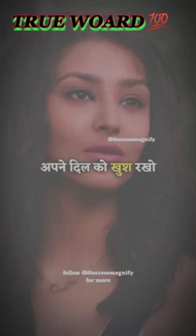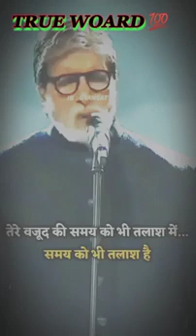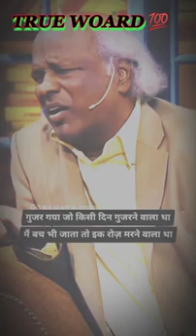True words..!💯💓! Instagram Motivational Reels || Motivational Status || True Lines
Motivation
Motivational
Inspiration ,Sucess
Motivational story
Motivational video
Motivational quotes
Motivational reels
gym motivation,
study motivation,
neet motivation,
jee motivation,
upsc motivation,
motivation video,
motivational quotes,
motivational video,
motivational song,